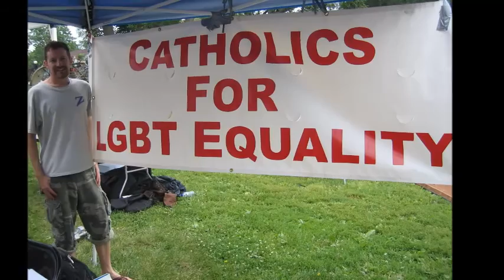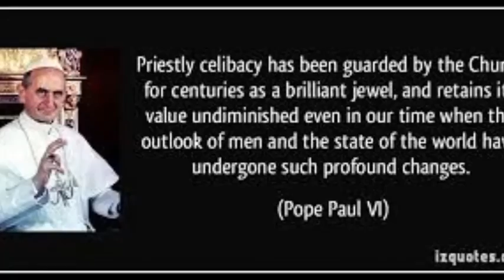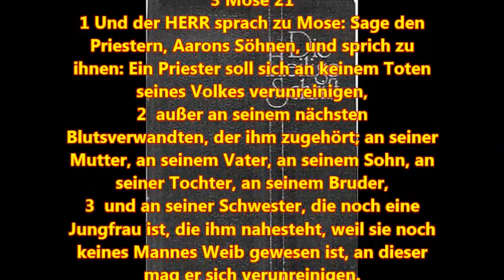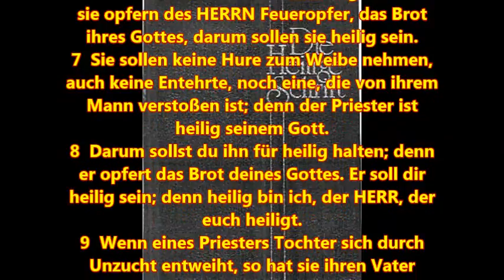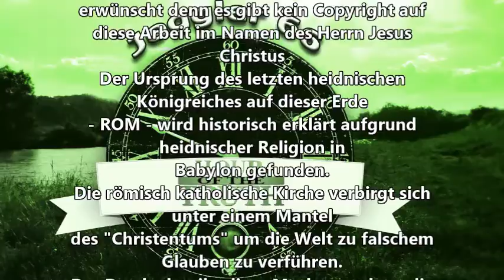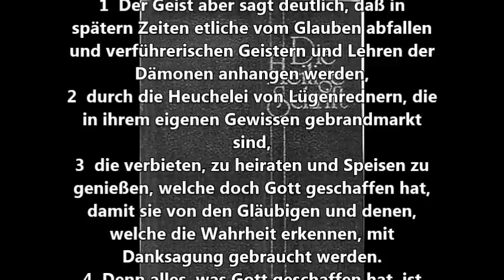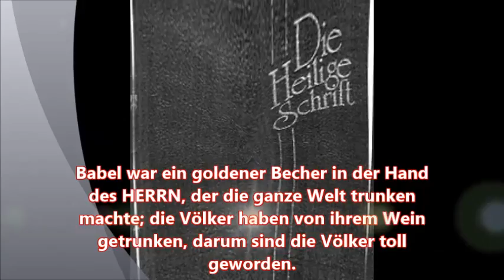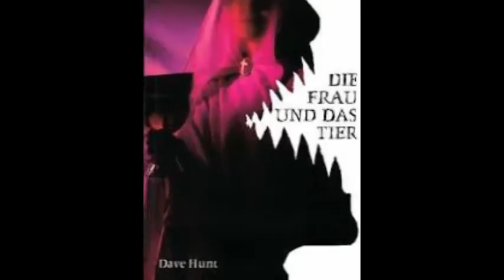Priester, Mönche & Nonnen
Teil 26 Der Buchserie "Von Babylon nach Rom"